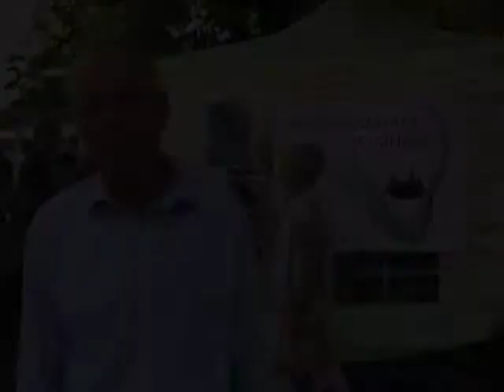Heisinger Wottelfest 2008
Mit weit über 20.000 Besuchern konnte die Heisinger Bürgerschaft in Verbindung mit der Werbegemeinschaft, auch in diesem Jahr wieder nahtlos an dem Erfolg der letzten Jahre anknüpfen. Neben einem bunten Rahmenprogramm, gab es auch wieder Livemusik auf 3 Bühnen, sowie viele Attraktionen für groß und klein.